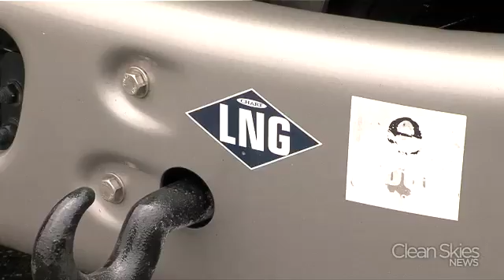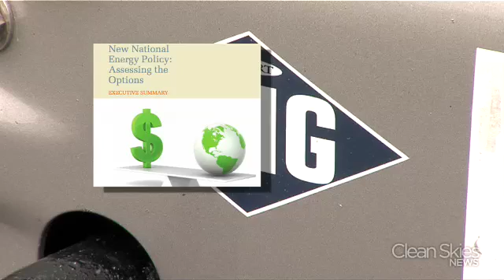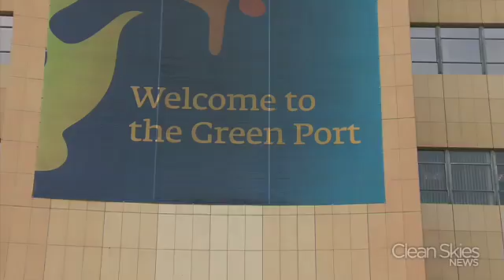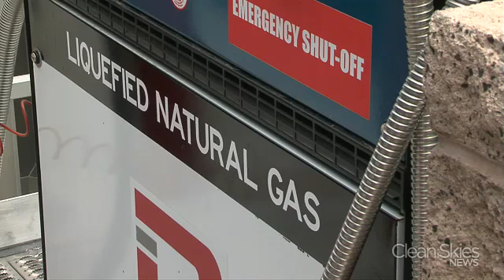LNG-Fueled Trucks Hit the Road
Clean Skies News' Lee Patrick Sullivan is at the Port of Long Beach in California, talking about new 18-wheeler trucks that can run on liquefied natural gas, instead of diesel. Although the vehicles are more expensive up front, they will significantly reduce U.S. dependence on foreign oil, as well as air pollution; and some companies are willing to pay more for products delivered by LNG-powered trucks.